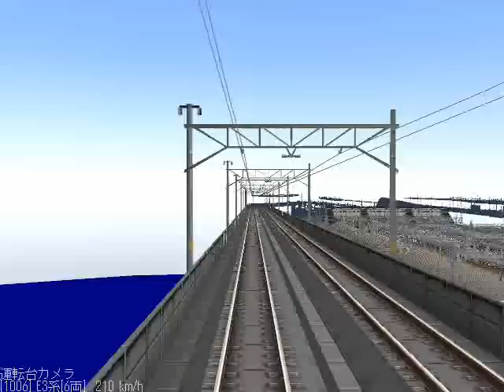新VRM3★ E3系こまち秋田新幹線 新シリーズ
E3系こまち秋田新幹線　12輌編成　新シリーズ